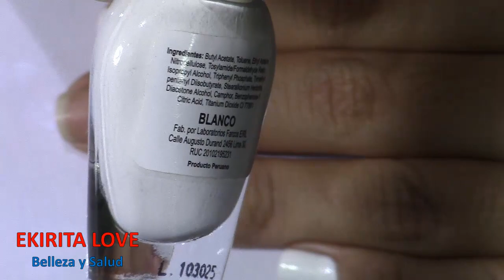ESMALTE BLANCO SASHBEL, EL MEJOR ESMALTE BLANCO PARA MANICURE, Ekirita Love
MIS FAVORITOS DE TODA LA VIDA
DELINEADOR EN GEL NEGRO DE MAYBELLINE NEW YORK EYES ESTUDIO, BROCHA DE NATURA UNA, COMO RUBOR O COLORETE SE USO EL COLOR GAMME ROSE DE L’EBEL CHROMATIQUE, MAQUILLAJE PARA DELINEADO DE OJOS Y CEJAS NEGRO Y MARRON DE UNIQUE O YAMBAL, LABIAL ROJO SEDUCCION DE PREMIER, LAPIZ LABIAL MOISTURE.PALETA DE SOMBRAS O CUARTETO DE SOMBRAS DE UNIQUE COLOR SMOKY ECLIPSE, GLITTER ILUMINADOR DE NATURA FACES, PARA ILUMINAR EL HUESO DE LA CEJA SE USO LA PALETA DE REVLON PHOTOREADY PRIMER, SHADOW, APPRET, OMBRE, PRE MAQUILLAJE  Y SOMBRA PARA PARPADOS.WN WL XOLOE 525 AVANT GARDE, EL TONO MORADITO DEL PARAPADO MOVIL SE USO DE LA PALETA DE SOMBRAD DE ESTEE LAUDER DEL COLOR 12 VELVET ORCHIDS – PURE COLOR, COMO PRIMER SE USO EL TONO 100 KIGTH PALE, DE ALMAY COMO BASE, PARA CUBRIR LAS IMPERFECCIONES EN EL ROSTRO SE USO INSTANT AGE REWIND ERASER TREATMENTE MAKEUP DE COLOR 130 BUFF BEIGE. DE MAYBELLINE NEW YORK, COMO CORRECTOR DE OJERAS SE USO DE REVLON COLORSTAY CORRECTOR PARA EL ROSTRO 03 LIGTT MEDIUM PALE MOYEN, BASES DE MAQUILLAJE REVLON, ALMAY, UNIQUE, MAYBELLINE, EKIRITA LOVE, LAS BASES DE MAQUILLAJE QUE MUESTRO A CONTINUACIÓN SON LAS DE MAYBELLYNE INSTANT AGE REWIND ERASER TREATMENT MAKEUP, UNA BB CREAM SENTIVA, BÁLSAMO DE BELLEZA, QUE ES UNA CREMA HIDRATANTE CON COLOR, DE UNIQUE O YAMBAL, BASE DE MAQUILLAJE DE REVLON COLORSTAY WHIPPED COLOR 250 MÉDIUM BEIGE, BASE DE MAQUILLAJE LÌQUIDA CON FACTOR DE PROTECCIÓN SOLAR 15 DE  COLOR TRASLUCIDO DE LA LÍNEA NATURA UNA, CORRECTOR DE ALTA COBERTURA DE NATURA UNA DE COLOR ROSADO, CORRECTOR PARA EL ROSTRO DE REVLON COLORSTAY DE COLOR 03 LIGHT MÉDIUM, PRIMER ALMAY COLOR 100 LIGHT PALE. PALETA DE SOMBRAS NAKED ORIGINAL, PALETA DE SOMBRA NAKED 2, PALETA DE SOMBRAS NAKED 3, SEPHORA, URBAN DECAY, ELECTRIC. SOMBRAS MAC, ESSENCE, CY ZONE, LANCOME, CLARINS, RIMEL,  CY ZONE, BISSU, SO EVA, CHOCOLATE, IMATS, LABIALES EFECTO MATE, ROJO MATE, LABIALES INFINITTI XP, INGLOT, SIGMA